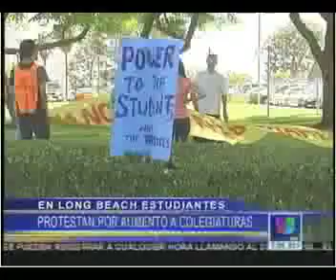Univision: CSU Fees on the rise